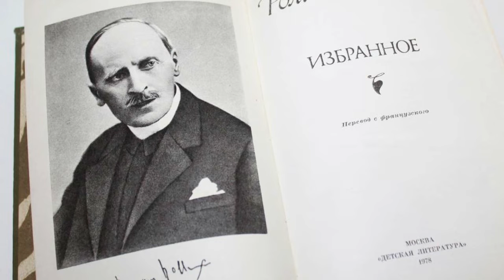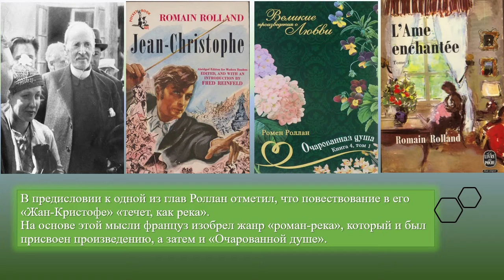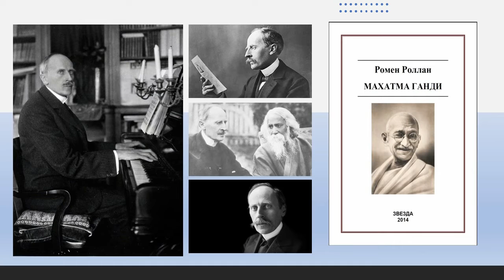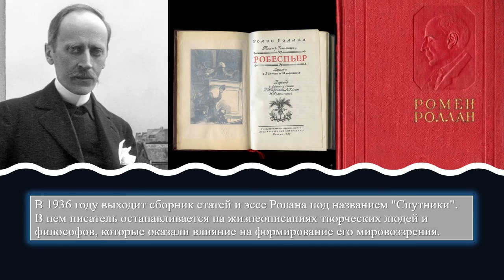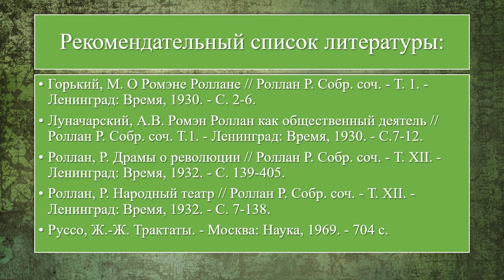Жизнь и творчество Ромена Роллана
Центральная городская библиотека им. М. В. Ломоносова представляет видеопрезентацию ко дню рождения известного французского писателя и общественного деятеля.